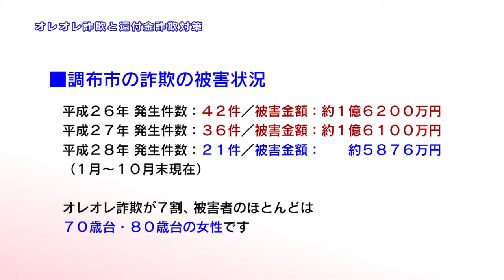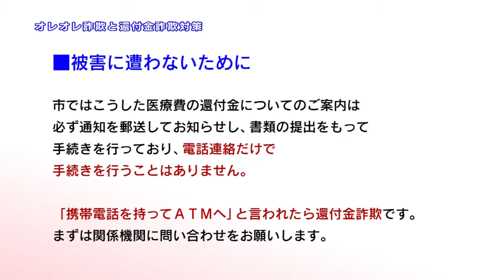オレオレ詐欺と還付金詐欺対策(2016年12月20日号)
オレオレ詐欺と還付金詐欺対策についてご案内します。
また、2017年2月20日、午後1時30分から文化会館たづくり12階大会場で開催するイベント「爆笑落語でサギに勝つ！」などもご案内します。